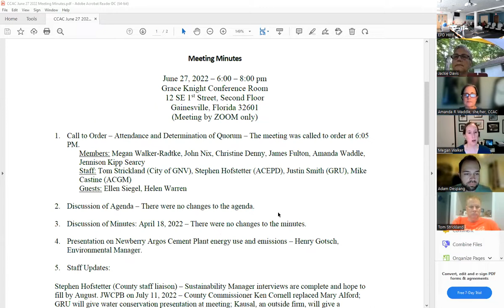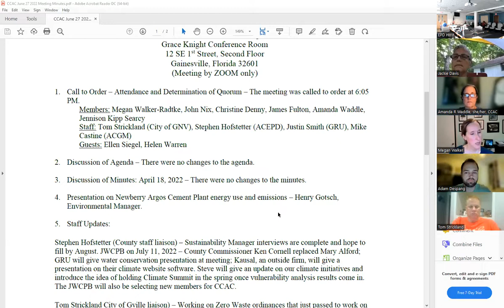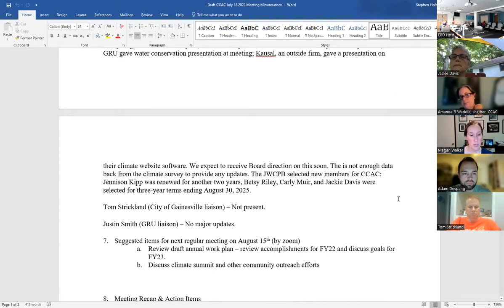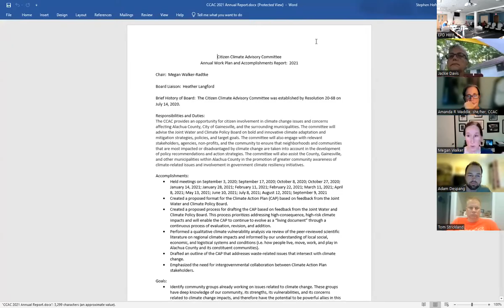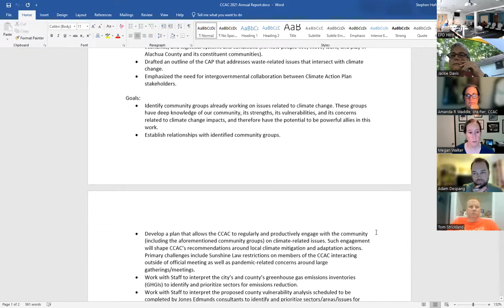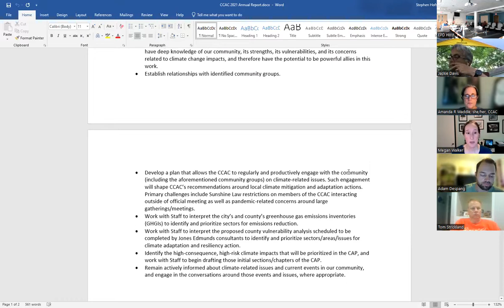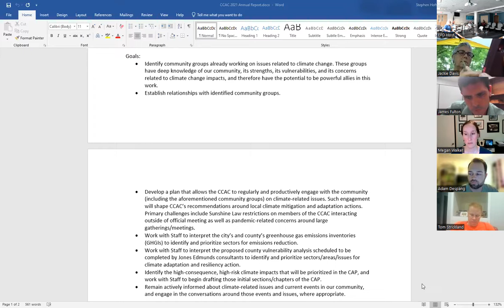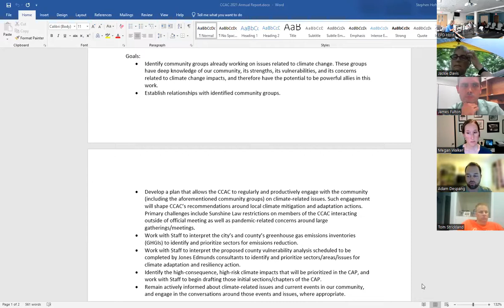August 15 2022 CCAC Meeting video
Video of the August 15, 2022 Citizen Climate Advisory Committee (CCAC) workshop